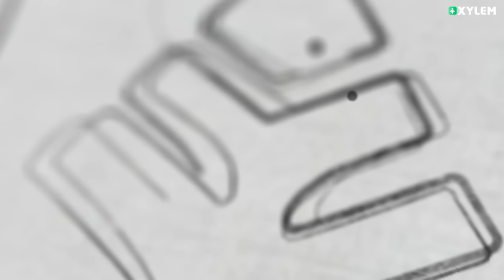SSLC നാളത്തെ പരീക്ഷ എളുപ്പമാവും കേട്ട് നോക്കൂ! | Xylem SSLC